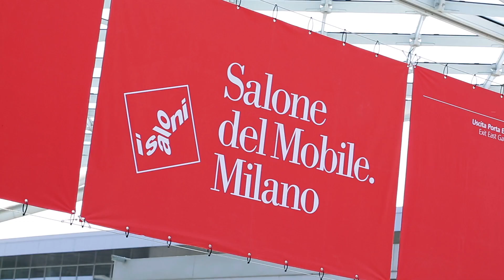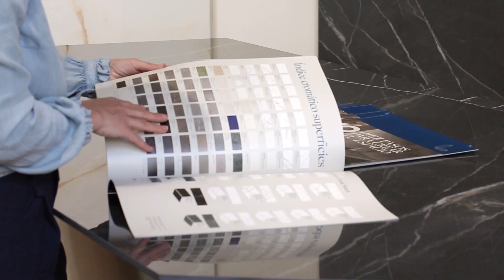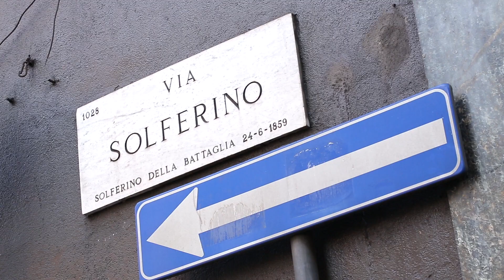Laminam & Jessica Venancio - vol.1 Milan Design Week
Jessica Venancio goes to Milan Design Week
Jessica Venancio à Milan pendant la Design Week